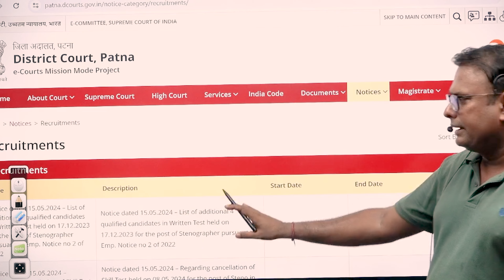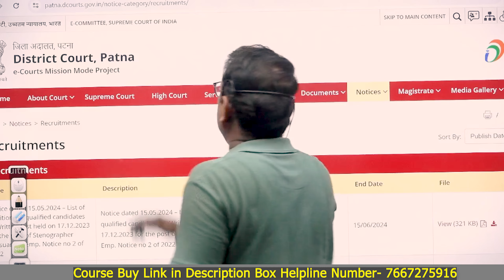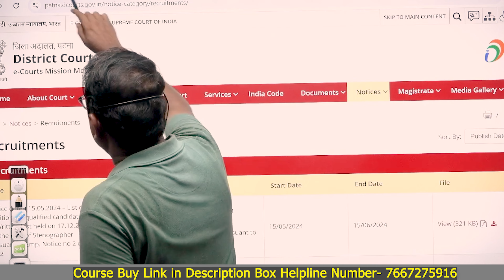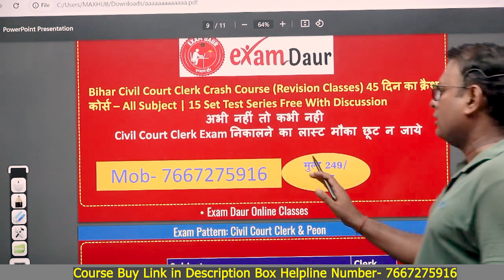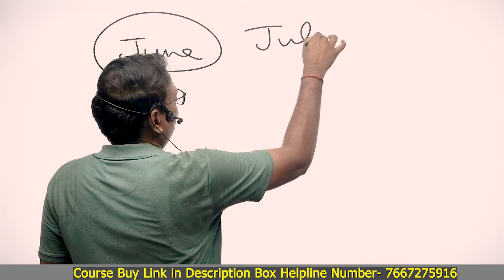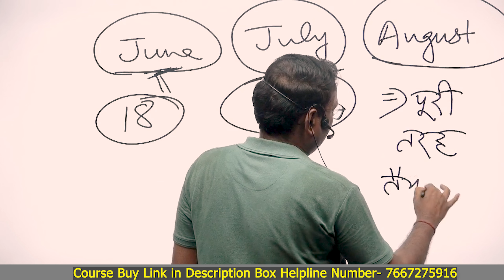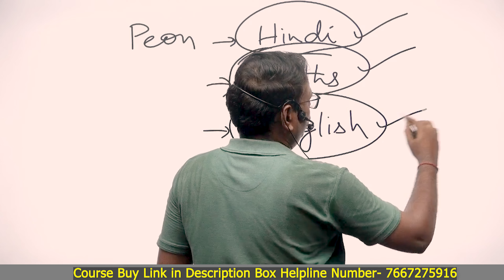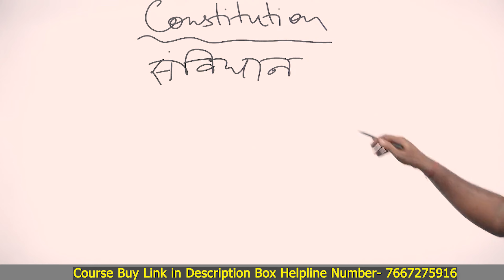Bihar Civil Court Clerk/Peon Exam Kab Hoga | Bihar Civil Court Clerk Exam Date New Update 2024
In this video I talk about Bihar Civil Court Exam Date Update latest News. Bihar Civil Court Clerk & Peon Exam Kab Hoga. Bihar Civil Court Clerk Exam Date New Update 2024. Bihar Civil Court Exam Date Update.

🖥️ Bihar Civil Court Clerk Crash Course (Revision Classes) 45 दिन का क्रैश कोर्स – All Subject | 15 Set Test Series Free With Discussion & 4500+ VVI Questions with Answer Ebook Note
Support Number- 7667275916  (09:00 AM to 6:00 PM)